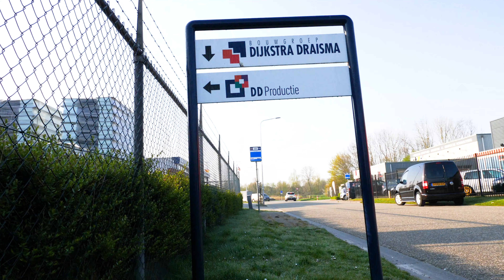Eerste nul-op-de-meter isolatiegevels voor Wold & Waard